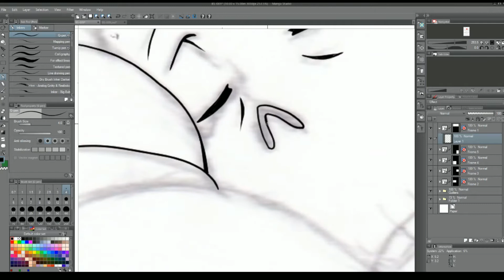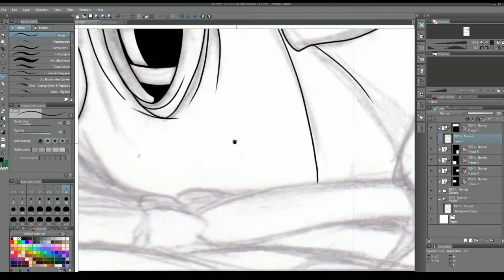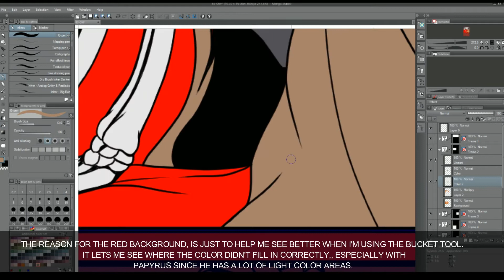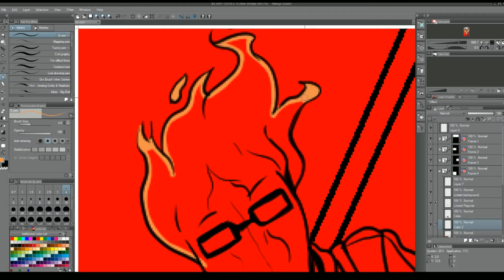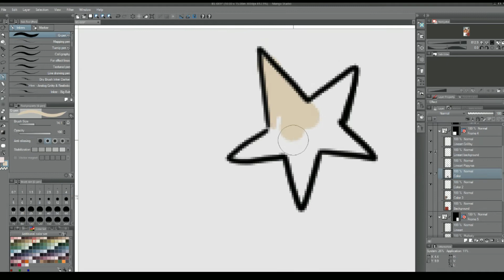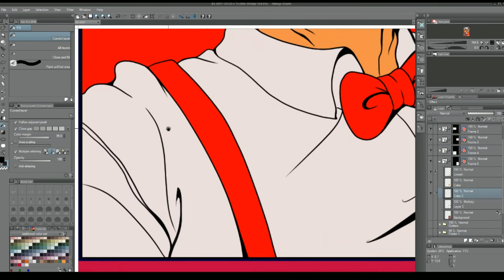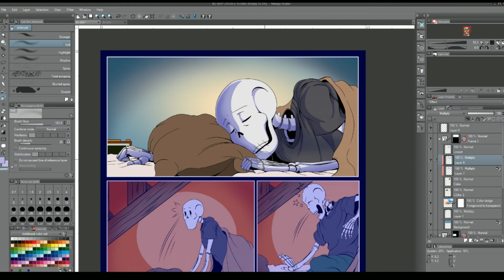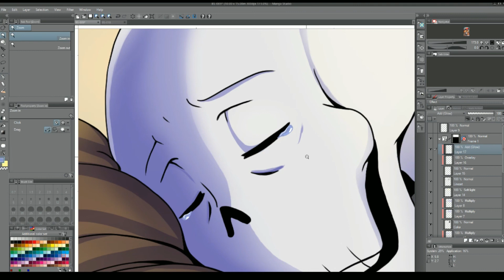Blue Sleep #9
Tools:
Drawing: Manga Studio (Now known as Clip Studio)
Recording: Wondershare Filmora

Song:
Max Pross - In The Woods [FSTU Release]